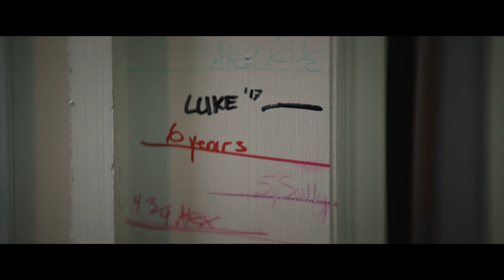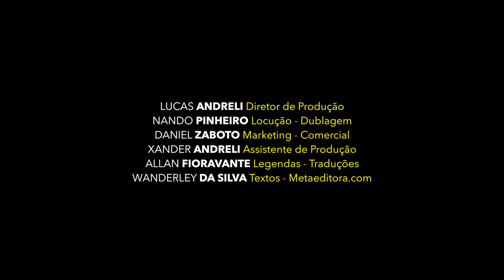O GRANDE EXEMPLO! - VÍDEO ESPECIAL DIA DOS PAIS